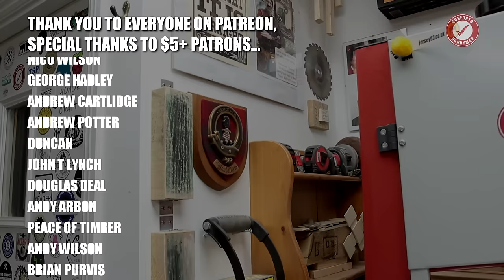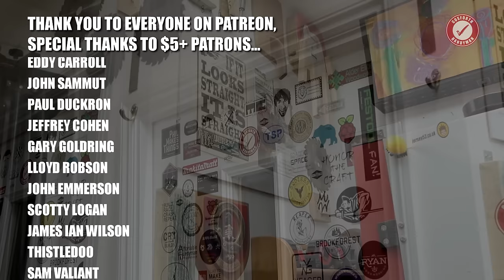Timelapse in 12 mins - making my GARAGE WORKSHOP!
I made my garage workshop several years ago and put together a bunch of videos about it. I always wanted to make a single timelapse video showing the full build from beginning to end, so here you go. This is a 242 sq ft workshop built in a relatively standard UK double garage. Everything is designed to be temporary so I can take it out if I ever move (!).